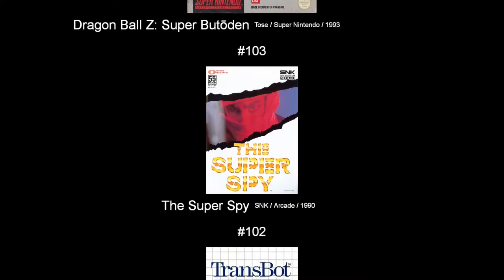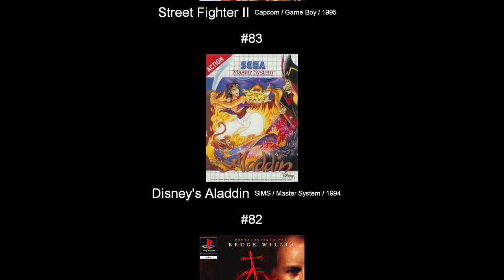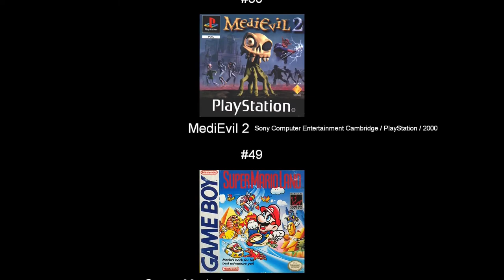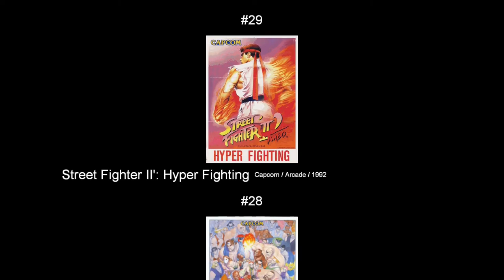Oceanhorn: Monster of Uncharted Seas 100%'d - Both Parts in 1 - UltraKintaro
Both parts of my "Oceanhorn: Monster of Uncharted Seas" coverage compiled into 1 video.

Thoughts and Trivia:

-Honestly not much this time. This was one of the more straightforward multi-parters I've made. I supposed I could say I expected this to be shorter, but 90% of my videos end up much longer than I expect them to be.